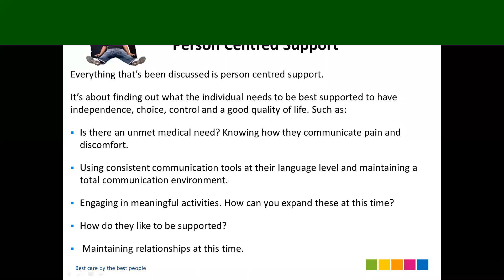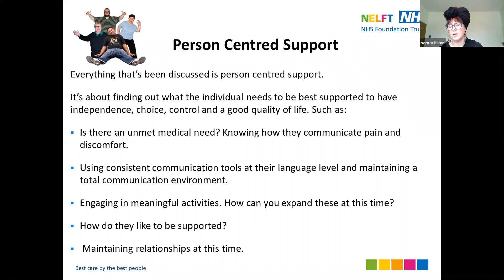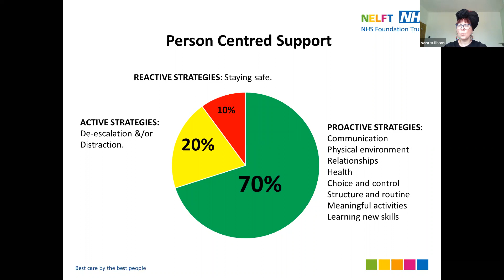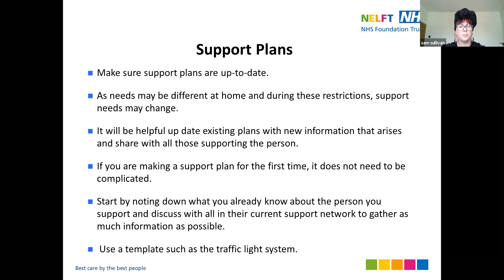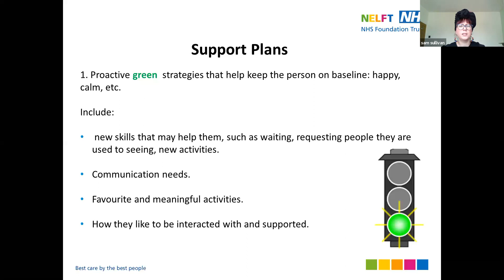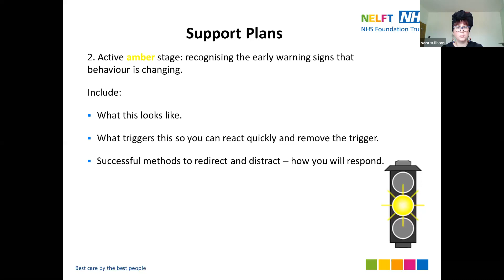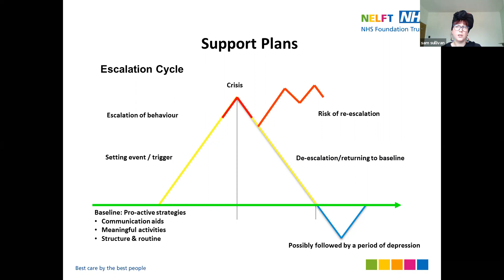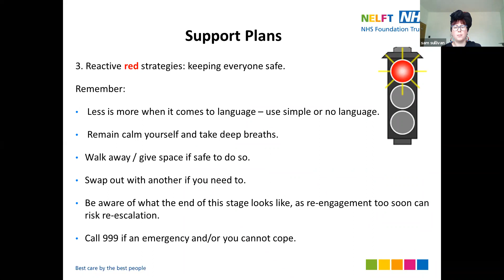Person centred support